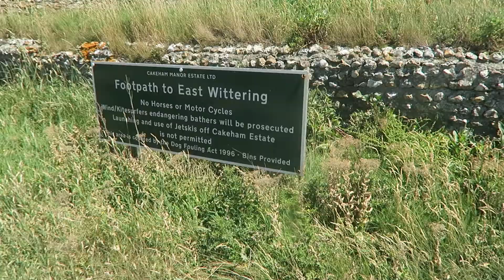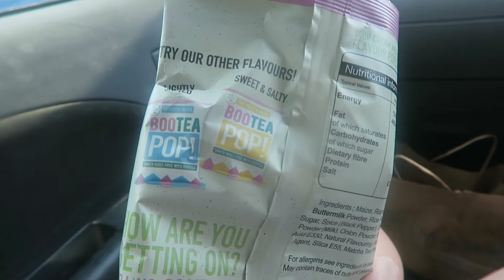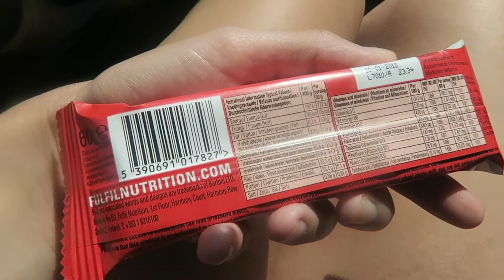WEEKLY VLOG #6 - HEALTHY EATING AND MY DOGS BIRTHDAY :)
Hello everyone, this vlog is a short but sweet one! Hope you enjoy.

I'm trying to do a mixture of short and long videos for you all, just so theres a mixture :)